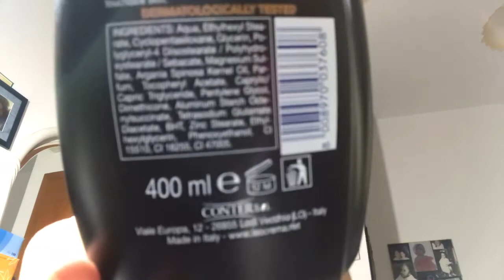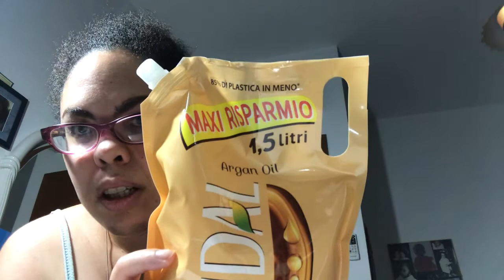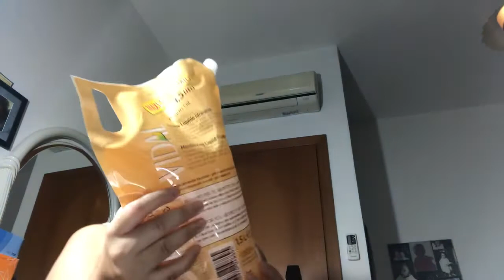Saponi e profumi 🌸🥰🌸🌸🛍🛍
Totale complessivo 19 37